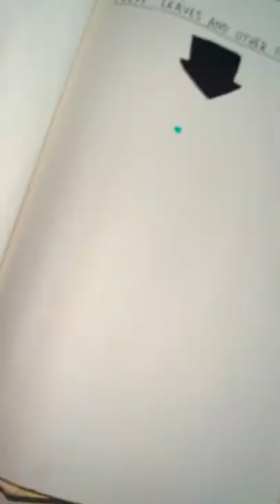Wreck this journal 📔